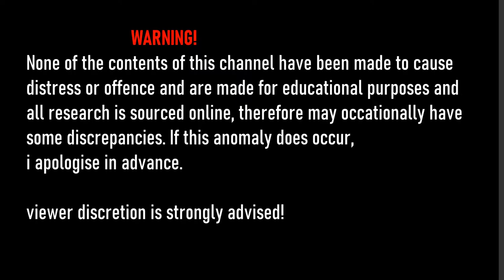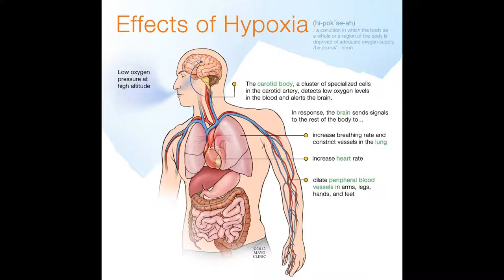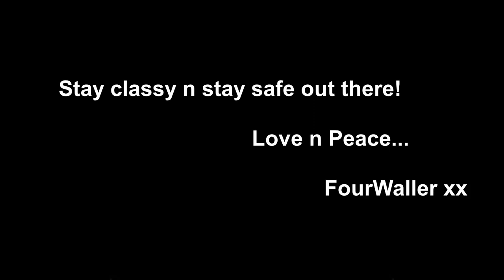The Horrific case of Julie Reilly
Julie Reilly is a kind, giving woman. Having  a brain injury. Needing some care she comes into contact with,  monster in disguise Andrew Wallace.
This is the story of the man who pretended to care.